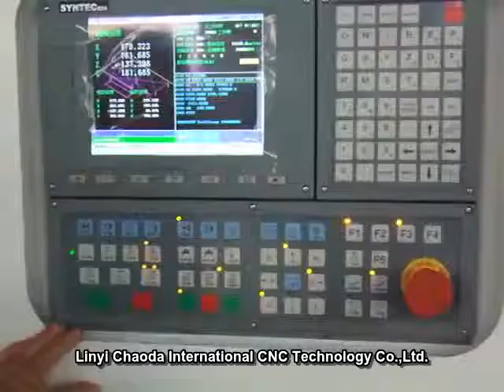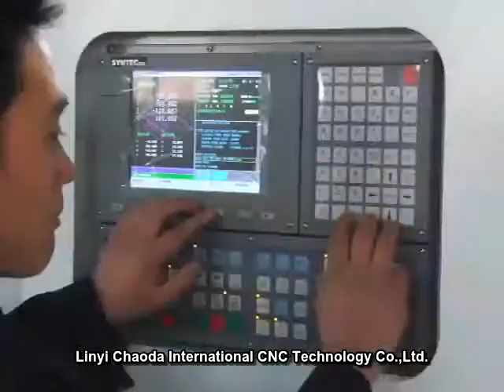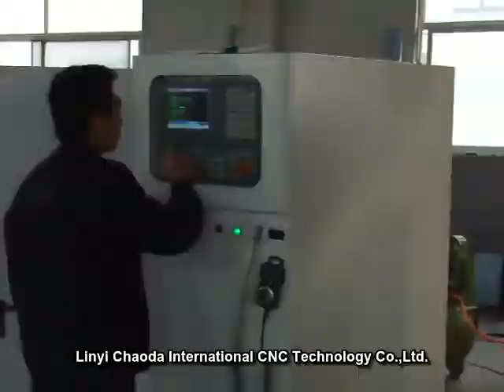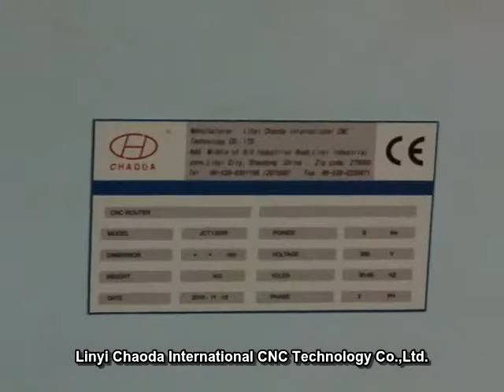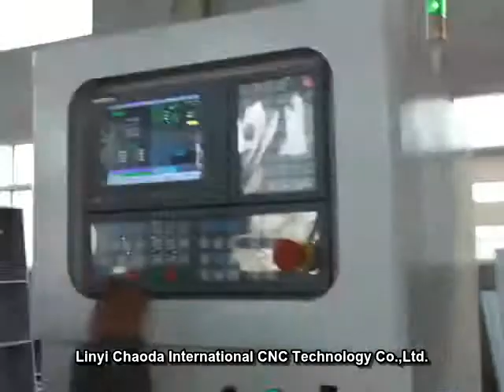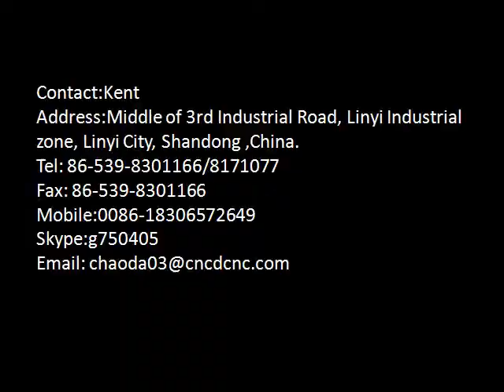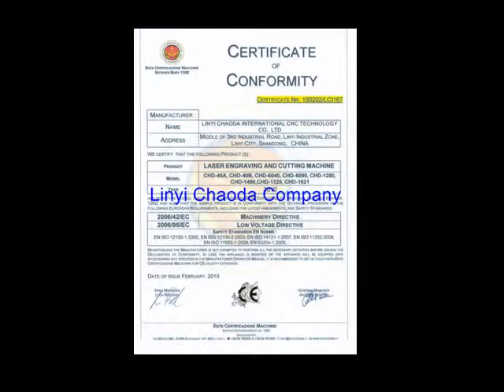9KW Air Cooling Spindle CNC Machine Spindle Molder with Disk ATC